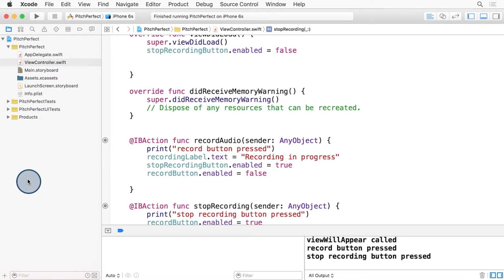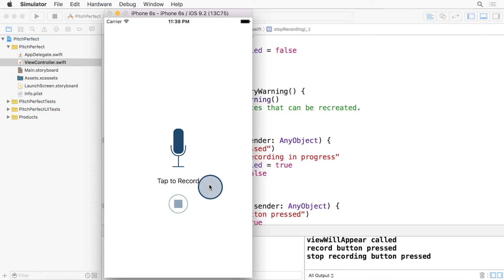Enabling and Disabling the Buttons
This video is part of the Udacity course "Intro to iOS App Development with Swift".